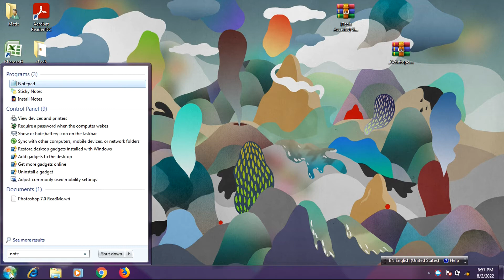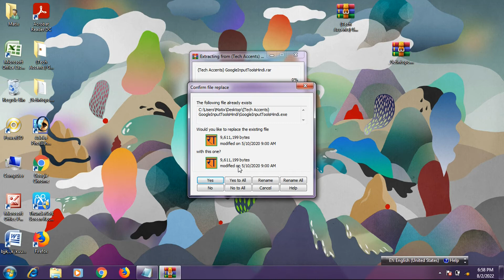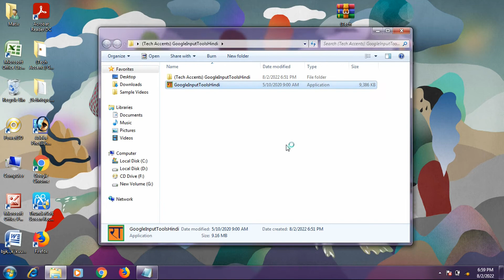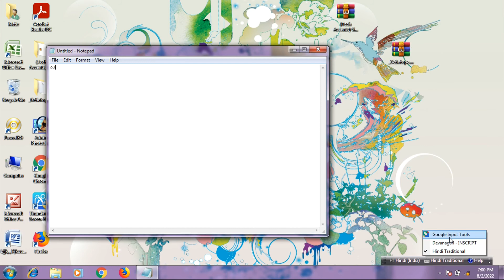Hindi typing |hindi in computer pc मैं हिंदी टाइपिंग केसे करे how to typing hindi in computer laptop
How to typing hindi in computer में हिंदी टाइपिंग केसे करे. tech2ube | hindi

हमारे चैनल "Tech2ube" में आप लोगों का बहुत बहुत स्‍वागत है, आजकल लगभग हर किसी के पास कम्‍प्‍युटर, लेपटाप, मोबाईल और प्रिंटर है, जिसमें कभी न कभी कुछ समस्‍याएं जरूर आती है, लेकिन हम उसे कभी कभी सही करने में सफल नही हो पातें है,, इसी बात को ध्‍यान रखतें हुए हम कई प्रकार के Troubleshooting से संबंधित विडियों हिन्‍दी भाषा में बनाते रहतें हैं, जिससे आप घर बैठे अपने कम्‍प्‍युटर, लेपटाप, प्रिंटर की समस्‍या को खुद हल कर सकें, हमारे चैनल को जरूर करें, ताकि आप तक इन सभी से संबंधित जानकारी युक्‍त विडियों पहुंच सके,,

Hi! I’m Sanjay . On my channel, you will find Technology error Solutions & Hardware repairing.  & I love to sharing my experiences with you.